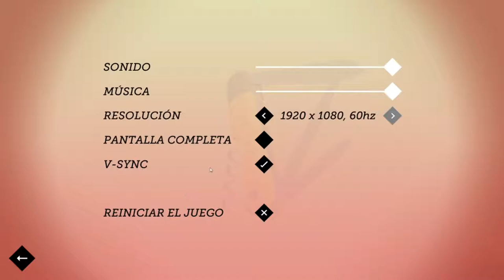Lara Croft Go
Gameplay no comentado de este juego de 2016.Gracias a su estética Low Poly es un juego que pide requisitos Bajos.
Corriendo en graficas maximas en Pc 1080p/60fps.

Mi Pc:
-Amd A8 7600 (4 cores a 3,8Ghz)
-6gb Ddr3 1866 Mhz ( 2 compartidos con la gráfica)
-Gpu R7 series 2Gb
-Asrock A68
-Case Cougar Mx200
Mi review de este juego, de la versión para Gnu/linux de este juego.